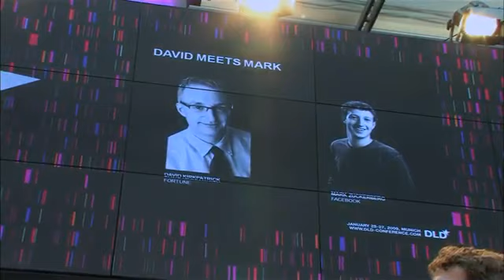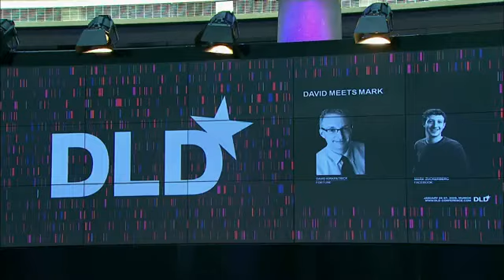DLD09 - David Kirkpatrick meets Mark Zuckerberg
David Kirkpatrick interviews Mark Zuckerberg on his comany's growth, philosophy and privacy issues. Zuckerberg announces an extensive user growth on the German market.